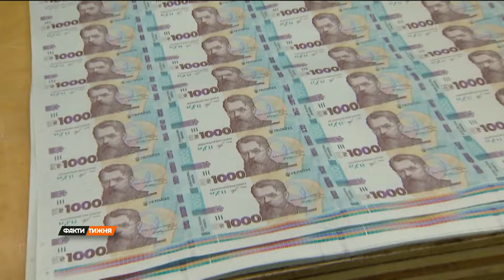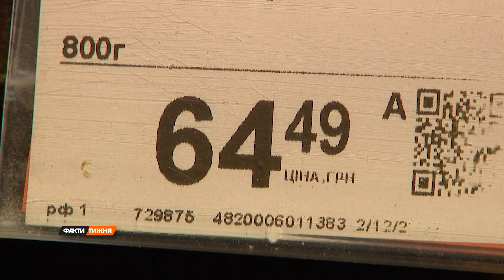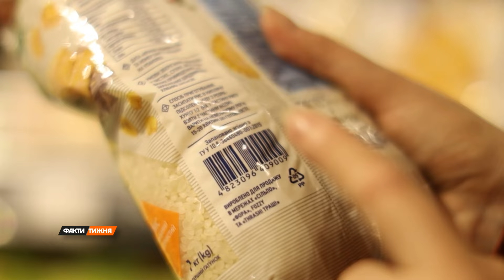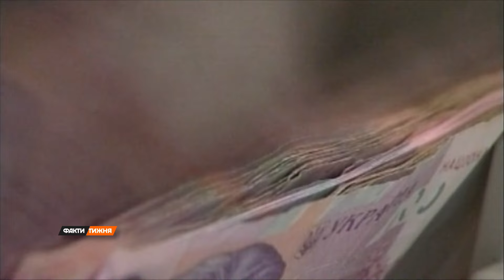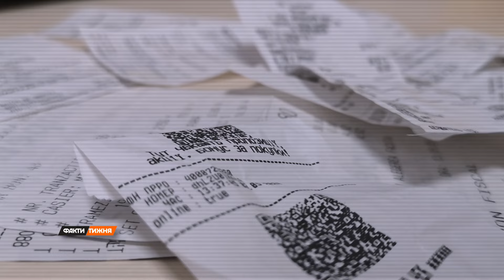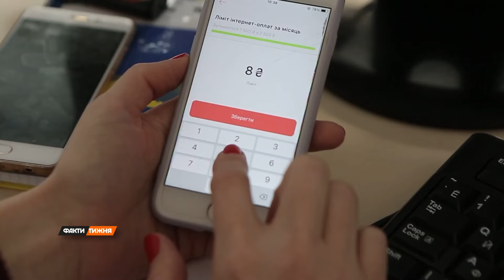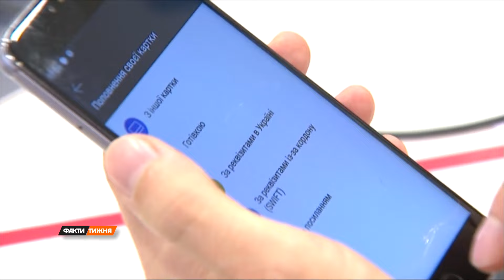КУПУЙ УКРАЇНСЬКЕ! Як купувати товари ДЕШЕВШЕ?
Влітку має запрацювати спеціальна урядова програма. Якщо в магазині ви придбаєте наше, на картку вам повернеться певна сума. Скільки? За які товари буде кешбек? Як все працюватиме - розбиралася Алла Чиж.